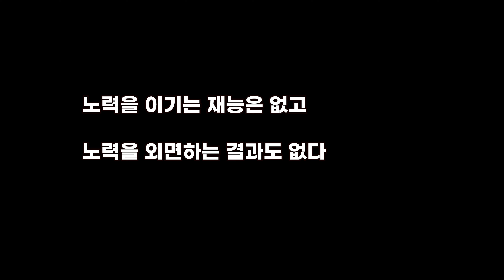[4K] 중식 짜춘권 Chinese egg Spring Rolls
재료

계란
팽이버섯
새우
해삼
피망
마늘
채썬 돼지고기

조리법

원하는 크기로 지단을 부쳐 준비합니다
(지단을 부칠때 계란물에 감자전분을 소량 넣어 줌으로 쉽게 찢어 지는걸 방지 합니다 )

속재료는 류산슬과 동일 합니다

해삼 새우 팽이버섯 피망 등등을 굴소스와 간장을 넣고 볶아준뒤에 물전분으로

최대한 물기를 잡아준후에 채에 바쳐서 식혀 줍니다

지단을 펼친후에 식혀 놓은 속을 넣고 감싸 말아 줍니다

밀가루 풀을 만들어 이음새를 떨어 지지 않도록 붙혀 줍니다

밀가루 풀을 계란 전체에 펴 발라 줍니다

160도의 온도에서 온도가 서서히 올라 가도록 튀겨 줍니다

노릇 하게 튀겨준뒤 기름을 완전히 빼준후에 기호에 맞게 썰어서 플레이팅 합니다